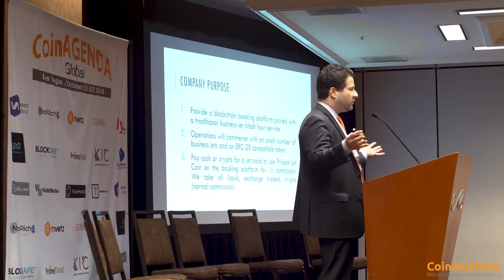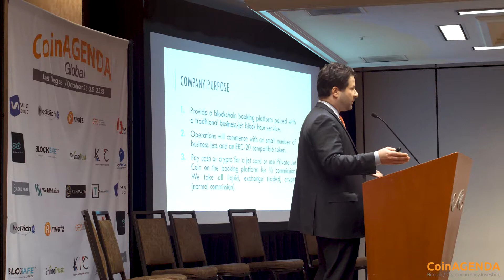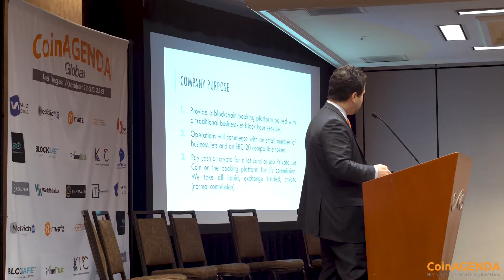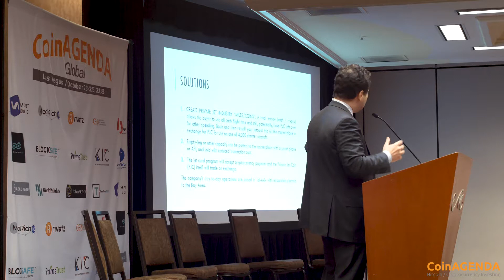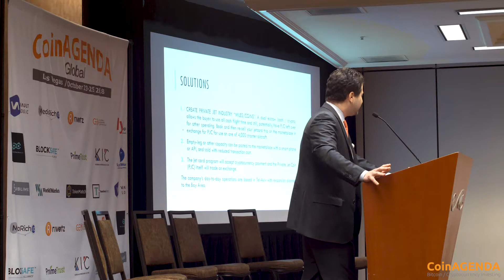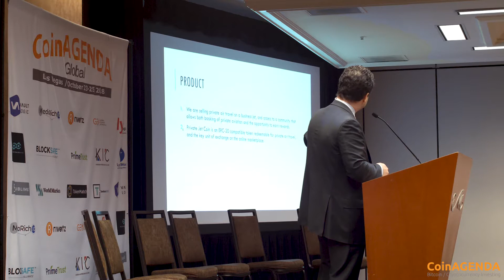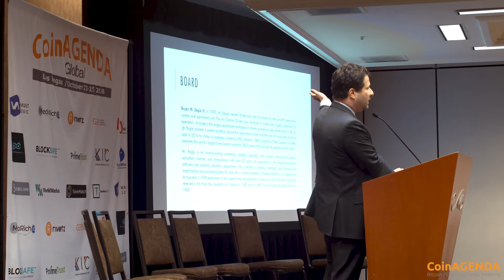CoinAgenda Global - Oct 25, 2018 - Private Jet Coin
Blockchain Competition Third Place Winner Private Jet Coin. Presented by Mike Winston, Chairman, Private Jet Coin